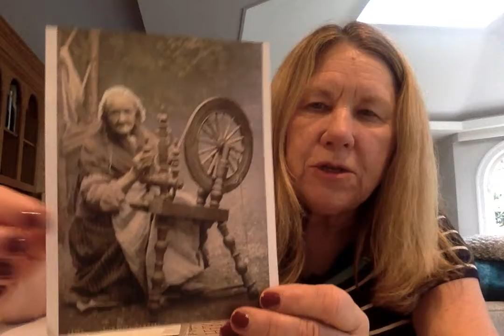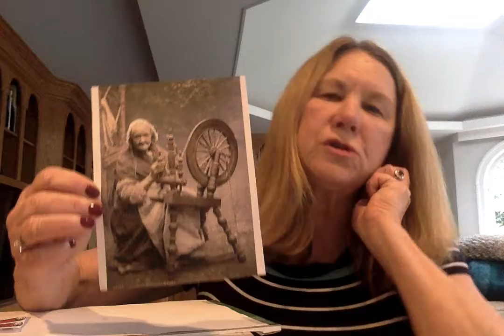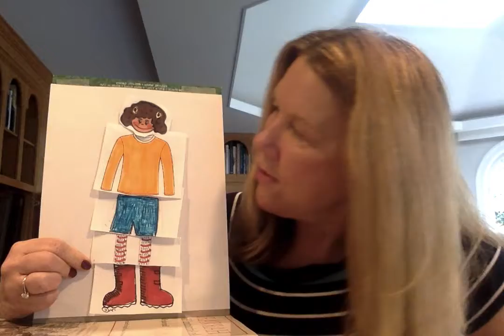Movie on 4 13 20 at 11 28 AM Company